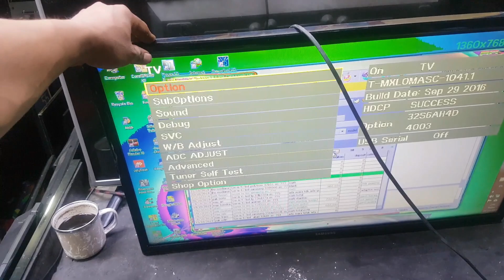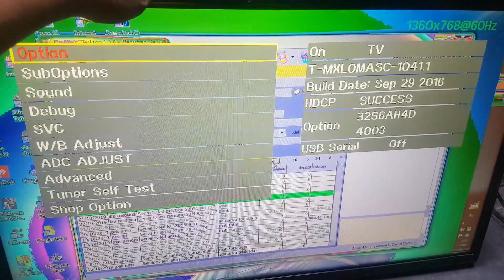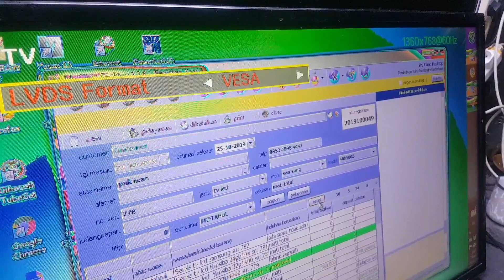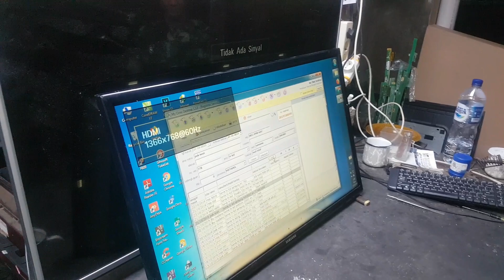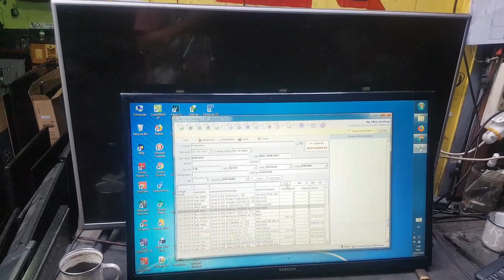cara atasi lcd tv pecah gati pakai yang lain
pernahkah teman2 menganti panel scren lain jenis?data..?tentunya sudah pernah,,ini panel scren yang saya gunakan data LG saya masukan ke unit samsung tentu tampilanya klise/cemong banyak cara mengantasi masalah tersebut diantaranya dengan membuka servis mode samsung dengan cara tekan DISPLAY MENU MUTE POWER Sperti yg di praktekan bpk TNI non aktifkan viesa/jeda sesuaikan kebutuhan